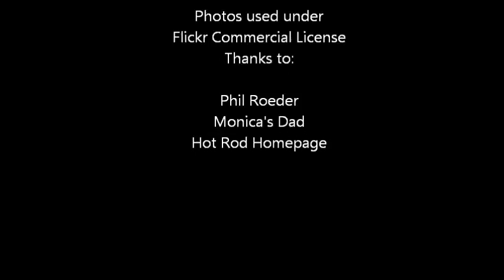Rose Bowl - Wisconsin vs. #6 Stanford - Betting Trends